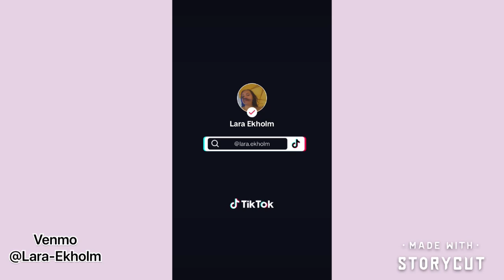Random Tic Toks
Tic tok-lara Ekholm
Goodreads- Lara Ekholm
PangoBooks - Lara191662
Meracari- Use code PBKEFG when you sign up with my